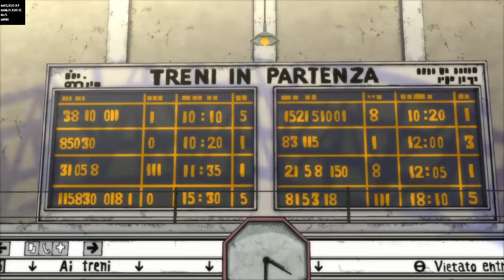JoJo's Bizarre Adventure Eyes Of Heaven Capitulo 2: Vento Aureo